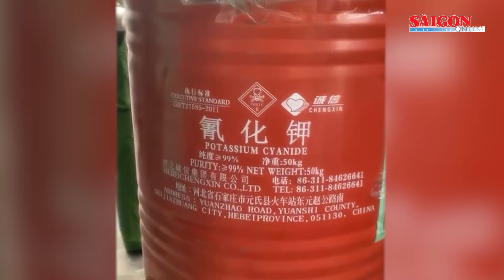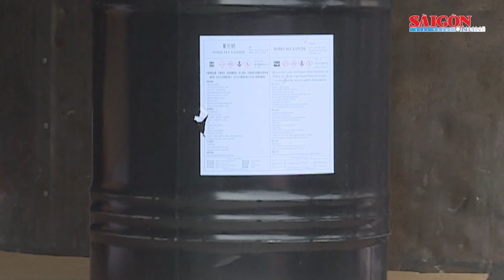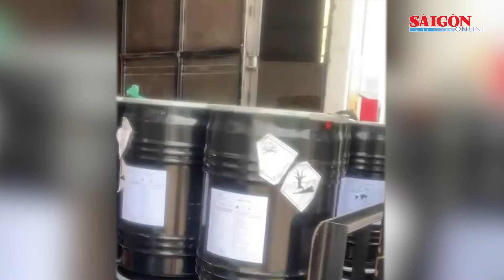Từ vụ người phụ nữ tử vong nghi tự tử bằng xyanua, công an bắt nhiều đối tượng cung cấp chất độc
SGGP | Sau khi nhận tin báo của người dân về người phụ nữ tử vong nghi tự tử bằng xyanua ở quận Bình Thạnh (TPHCM), công an truy xét bắt giữ nhiều “ông trùm” cung cấp chất độc.